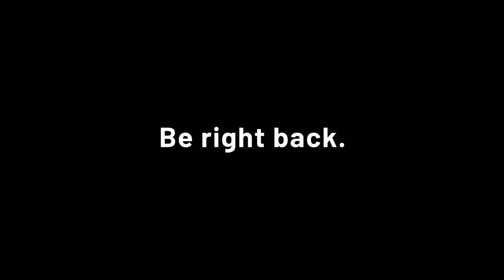Mar Awgin Thoovana Church, Qurbana 6/2/2022